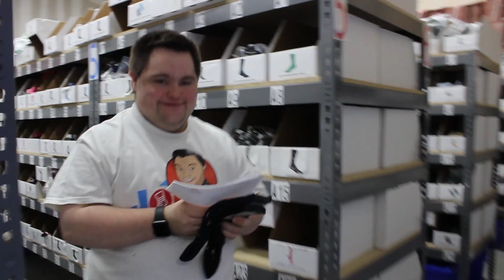How We Pick Orders At John's Crazy Socks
Are you ready to pick your order? Maybe it will be handpicked by John!